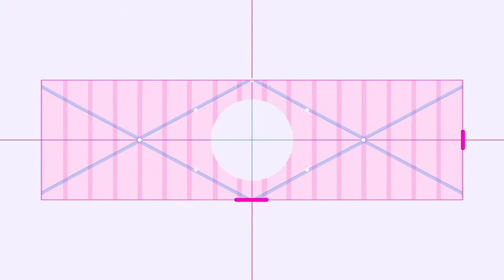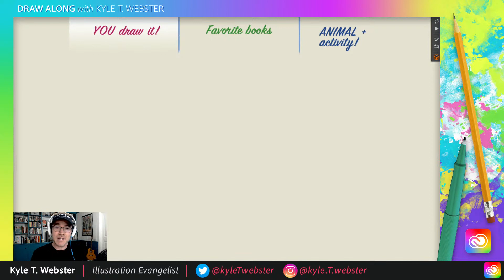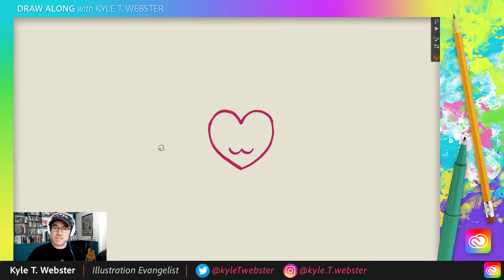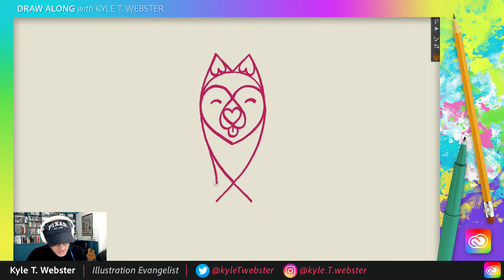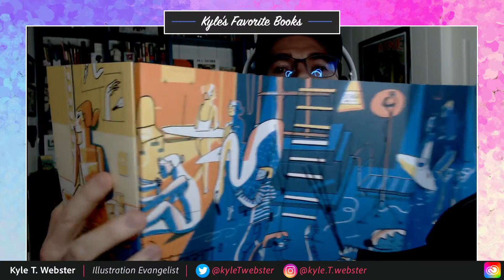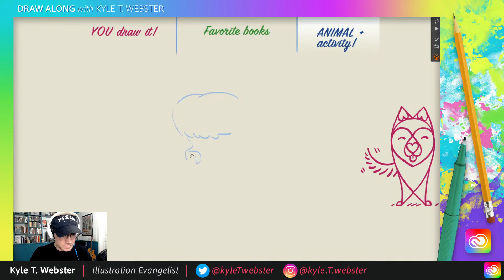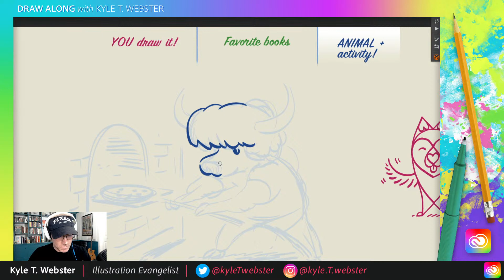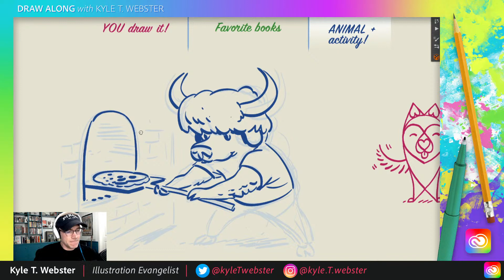Draw Along with Kyle T. Webster - Heart Dog | Adobe Creative Cloud